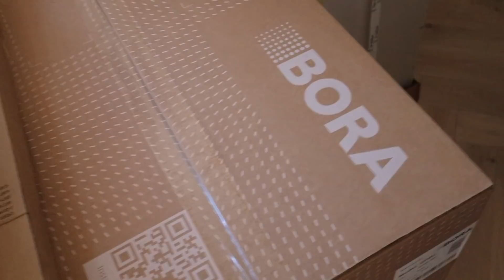DE KEUKEN IS ER EN NAAR HET EK!!! | niekroozen #11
De keuken is er!!! Helaas gaat niet alles zoals verwacht...

Mega shout-out naar @keukendesigner en Keukensale Leiderdorp!

Ben je benieuwd naar de volgende video's? Laat het vooral weten!

Als je zo ver bent gekomen dat je dit leest moet je abboneren anders brengt het ongeluk. PS vertel dit aan niemand door xxx